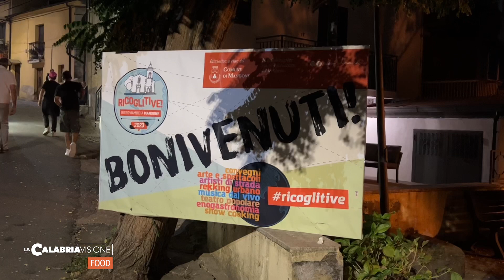Ricoglitive, il cibo del ritorno - LaCalabriavisione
A Mangone, nel cuore della presila cosentina, c'è un appuntamento estivo dedicato agli emigranti: si chiama Ricoglitive ed è un viaggio gastronomico nel cuore delle tradizioni locali, dove é possibile assaggiare tutti i piatti tipici del posto e gustare fuori tempo i dolci di Natale, Pasqua e delle feste più importanti.